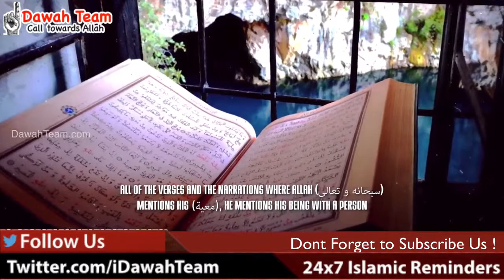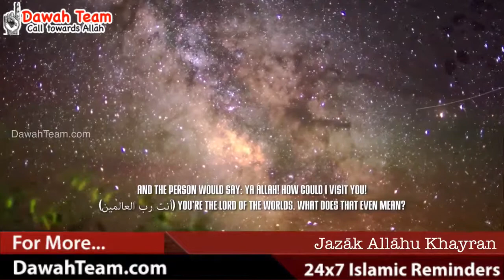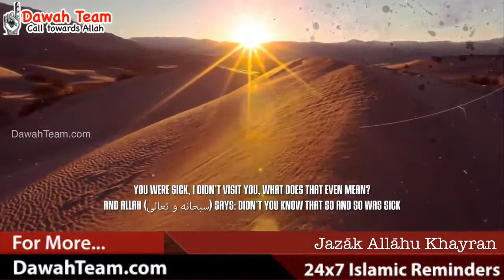That Which Brings You Closer to Allah ᴴᴰ ┇Sheikh Omar Suleiman┇